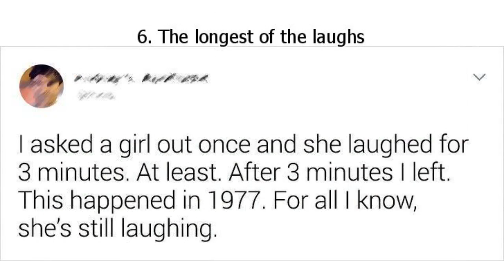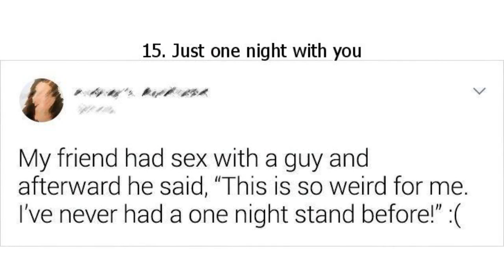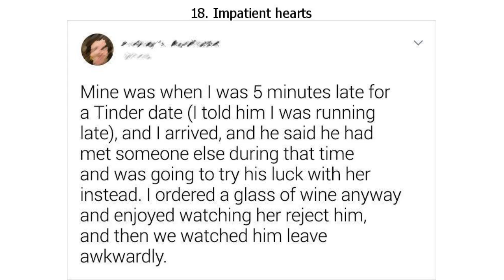Twitter Users Shared Their Toughest Romantic Rejections and Showed That Love Isn’t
Twitter Users Shared Their Toughest Romantic Rejections and Showed That Love Isn’t Always in the Air

Love doesn’t always offer a clear path. Sometimes it presents us with a road filled with high mountains, stormy trails, and an open abyss. And often, it just grants us with an unexpected stop sign. This happens when someone rejects us, and from that day on, it’s just us, until love gives us a new chance. And that’s the best thing about love: New beginnings. Otherwise, we wouldn’t be able to remember past rejections with humor.